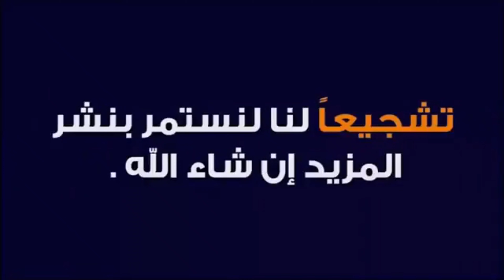قيســــــــي محمد في مدرسة 🏫 الخاصة le grand jasmin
مع اقتراب الفيلم الرائع بارا بوجــــــدة .محمد قــــــــــــيسي في المدرسة الخاصة ياسمين الكبرى و امسية تثقيفية